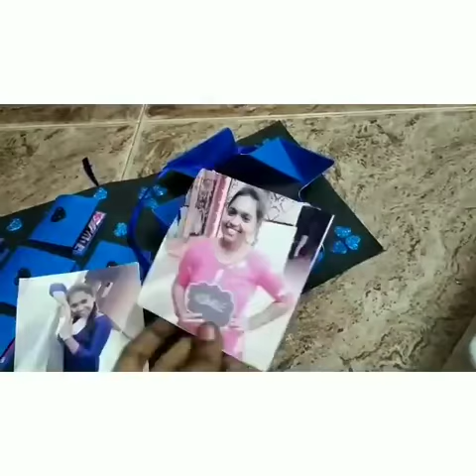Maze card ❤️ insta id @specially_for_everyone Dm for orders 📲📩📲